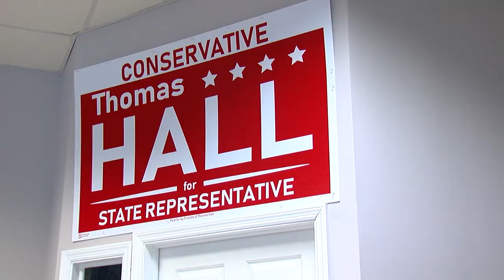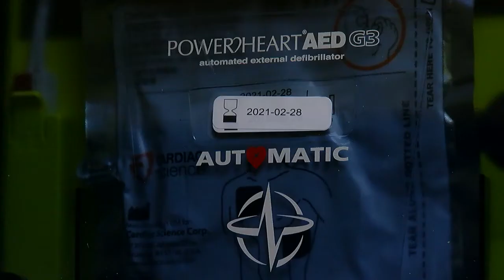State rep credits Local 12 reporting, considering athlete health and safety bill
A local state representative says he’s considering a bill to add protections for young athletes in Ohio